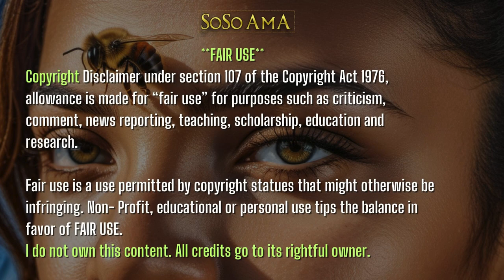🐝 Zoned in on - Vodou Lowas - Baron Samedi🎩vodun